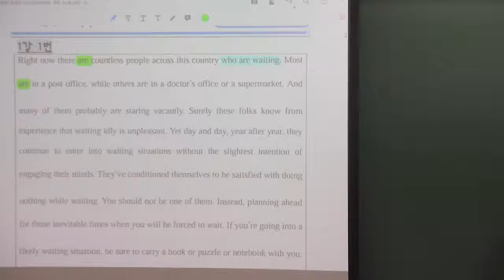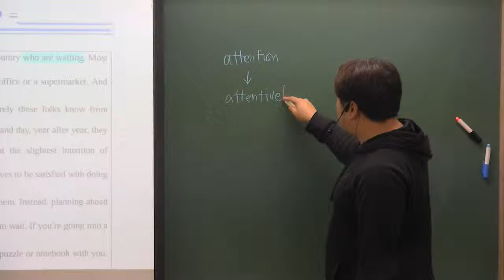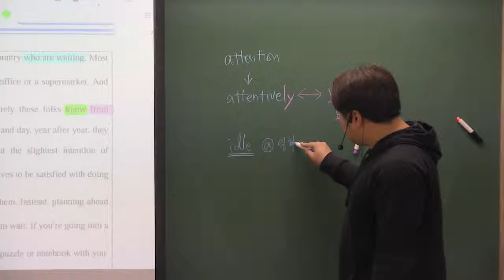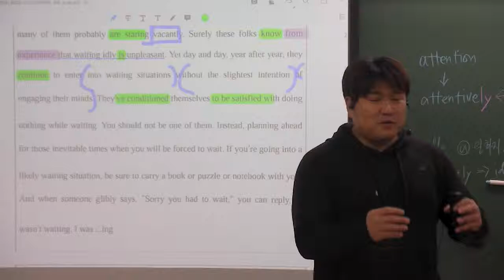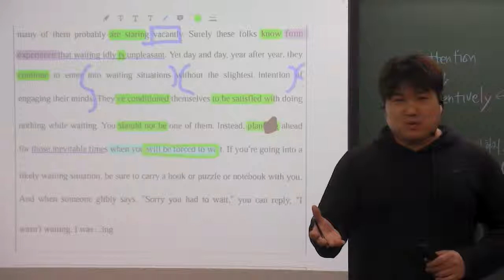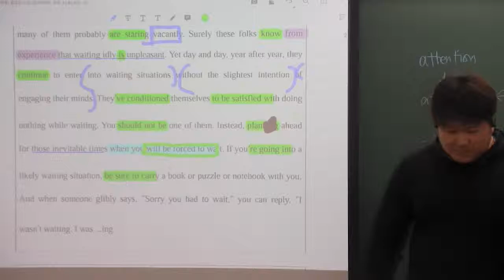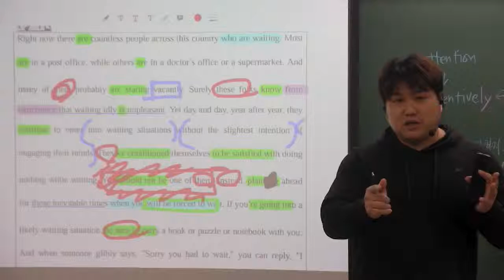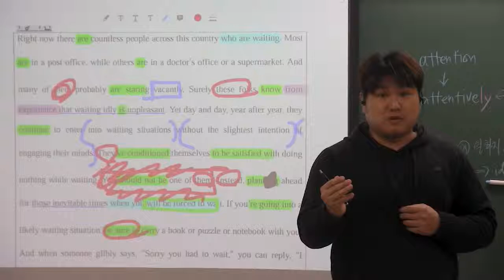올림포스(2) 1강 1번